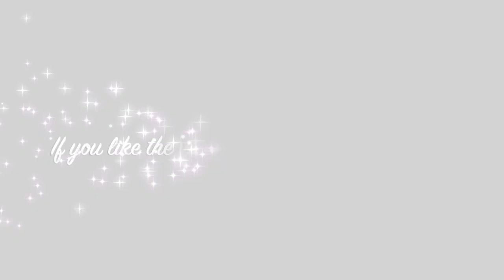Dragon Raja (Pet Guide 1: Pet Star Array)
Hiya guys! In this video, you will learn everything about pet star array. Hope everyone enjoyed it ^-^